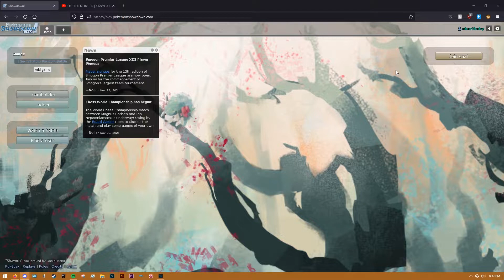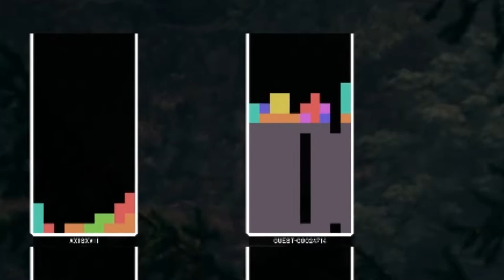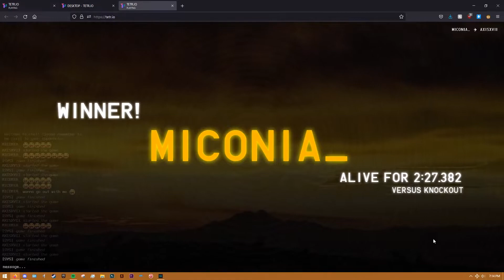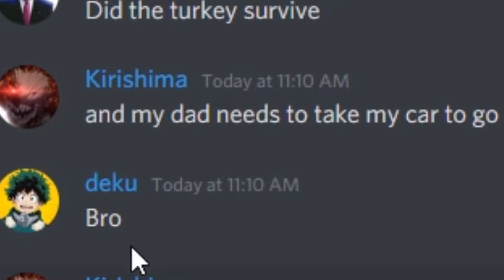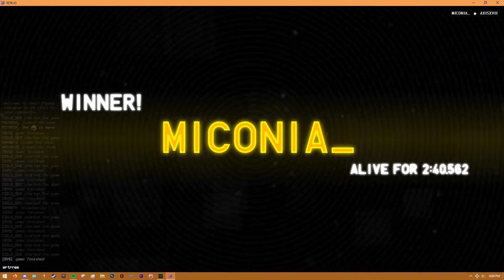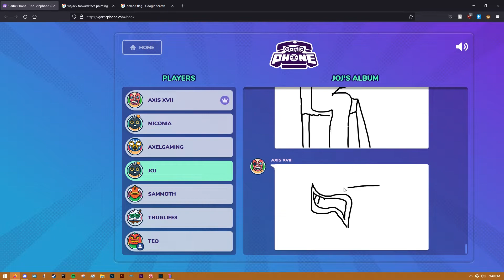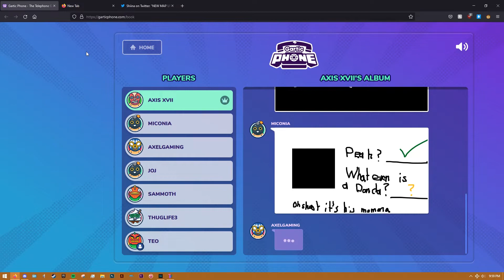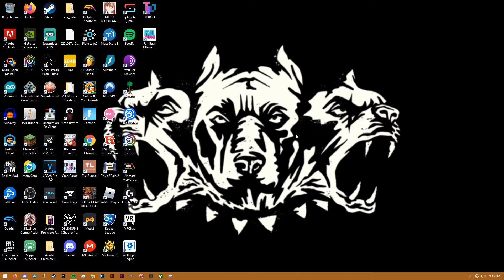only in axiscord